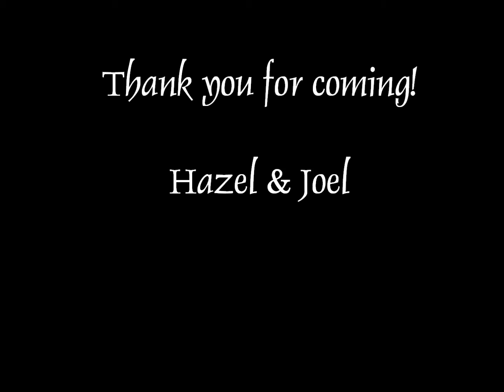Hazel & Joel Party